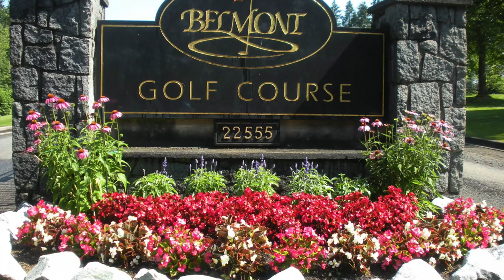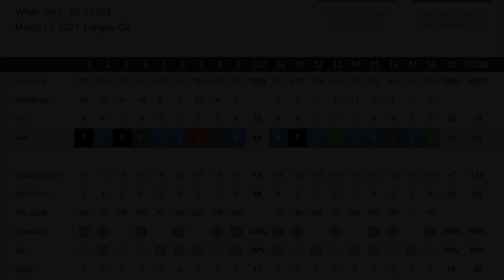Golfing at Belmont Golf Course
Golfing at Belmont Golf Course March 2021